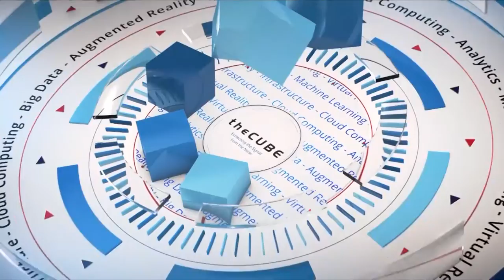Tom Kemp, Centrify | CUBE Conversation Nov 2017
Tom Kemp, Centrify sits down with John Furrier for a CUBEConversation in Palo Alto, CA.

CSOs pool protips to protect against new cyberthreats

Chief security officers hoping to up their game might attend a tech security conference. And they might go home empty-handed — except for a demo on how to hack an ATM machine. Conversations around security usually focus on the methodology of hackers, said Tom Kemp (pictured), chief executive officer and co-founder of Centrify Corp.

“That’s great for a hacker, but that doesn’t really help business people,” Kemp said.

Of course, it’s valuable intel for chief security officers and chief information officers. But keeping abreast of cybercriminals’ repertoire can leave them with little time to build their organizations’ security policies.

“There’s really a dearth of business-level discussions with C-level people discussing the issues around security,” Kemp said.

Hackers’ tricks are constantly changing, as are the injuries they inflict on targets, Kemp told John Furrier (@furrier), co-host of theCUBE, SiliconANGLE Media’s mobile livestreaming studio, during a conversation at theCUBE’s Palo Alto studio in California. They are not just stealing sensitive data anymore. “Now it’s an impact on your brand,” Kemp said.

Facebook has taken heat from the U.S. Senate for posting $100,000 in campaign ads allegedly from the Russian government. It is illegal for foreign bodies to meddle in American campaigns. Facebook blamed the intrusions on failure to detect inauthentic accounts.

Creative infiltrators like the Russian agents in this case pose a new class of threat. Cybercriminals can deliver damaging blows to a company’s reputation.

AI and business heads better together
Mutating threat types naturally require an evolution in security protection technology, according to Kemp. “The solutions that we had before are being completely disrupted.” For one, new security methods must be fully cloud-compatible, Kemp stated.

Artificial intelligence and machine learning are the most promising trends in advanced threat detection. “I really think that there does need to be more of an open-sourcing of knowledge and information to help fine-tune the machine learning that’s needed and required to prevent these type of breeches,” Kemp said.

To that end, Centrify recently organized CyberConnect 2017 in New York City. The conference brought together CSOs from government and corporations to pool advice on fighting threats. Keith Alexander, former director of the National Security Agency, spoke at the event.

The CyberConnect event spotlighted how the government and enterprises are starting to coordinate on cybersecurity initiatives. “The real counterpoint, as the general [Alexander] pointed out, is between civil liberties and privacy,” Furrier said during the event. “Do you want subway attacks and have your email be clean? Or do you want no subway attacks and have people read your email?”

Dave Vellante (@dvellante), co-host of theCUBE, summed up cybersecurity’s current state during CyberConnect: “The bottom line is there is no silver bullet for security. It’s a portfolio of approaches and practices and education and unconventional processes that you have to apply.”

TheCUBE was there extracting the signal from the noise — check out our coverage here.